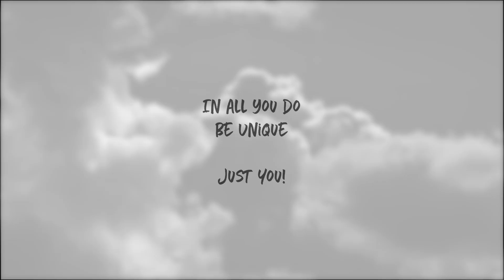Why am I not growing as a Christian? | Jack Windt | Timeout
Why Im I not growing as a Christian?

Grab a cup of coffee and enjoy some timeout.☕🕖

EP.152